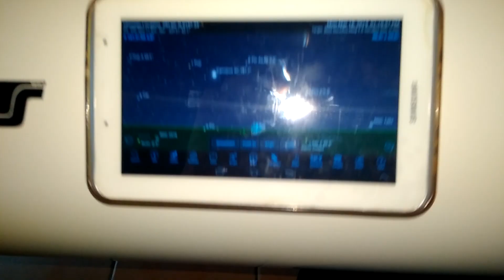GSO 10" telescope and DSC working out Skysafari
Thingiverse project:
V1.2 DSC - Digital Setting Circles / Alt-Az.Push-To for Dobson GSO 10" telescope and others found on Thingiverse